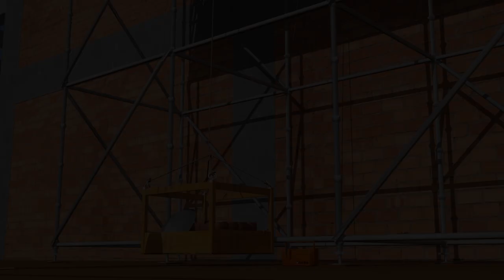Rigging & Lifting Safety training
Use proper rigging techniques when lifting loads. Rigging training for the operator is important. Rigging proper equipment should be readily available to ensure a safe lift. If there is any doubt about the safety of the equipment or lift, stop the hoist, lower the load and report the condition to the supervisor.